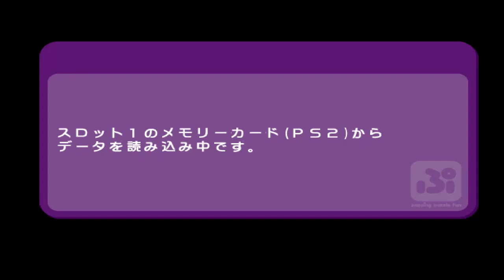Puyo Puyo Fever 2 [Chu!] Opening (includes second test card used from TEIBAL+)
(ぷよぷよフィーバー ２[チュー!] in japanese)